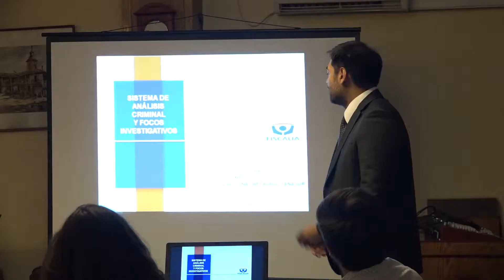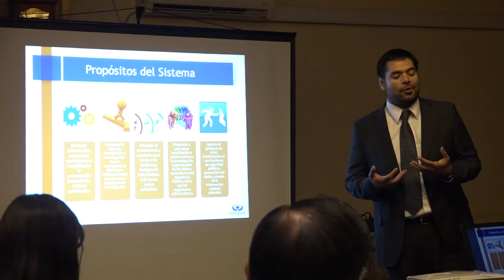La Pintana celebra el primer Consejo Comunal de Seguridad Pública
Buscan ser una herramienta contra la delincuencia
Presentación: En busca de tener una comuna más segura, La Municipalidad de La Pintana celebró el primer Consejo de Seguridad Pública, en donde se estudian las acciones concretas contra la delincuencia.  A continuación más información en el siguiente segmento